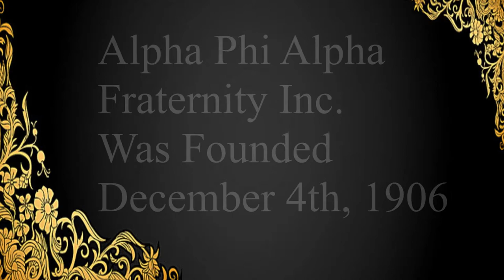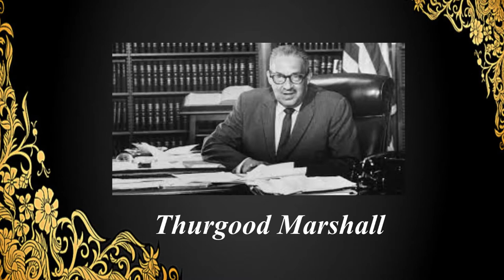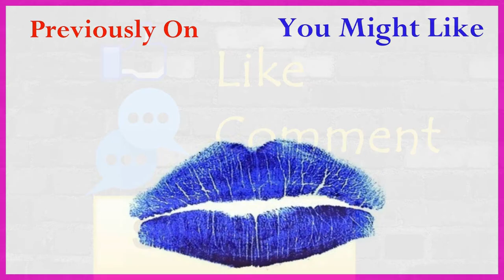NPHC Marathon Day 1 | The Pros of being Greek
We've talked about the bad. Day 1 of our 9 Day of Divine NPHC kicks off with a video about all the good ! Enjoy the Pros of being Greek. And of course there are more, that are not listed.
Sign Up For Notifications By clicking the Bell

***The Views in this video do not represent that of any but my own and do not represent the opinions of any listed organization.***

*** Greek Websites for your research assistance !***

New here??? Check These Out !

Stalk Me (Not Really)

What do you want to know???

My Name: Semyia
Age:23
Ethnicity: African American
School: Tuskegee University
Cameras: Samsung Galaxy S6 and Coolpix L340